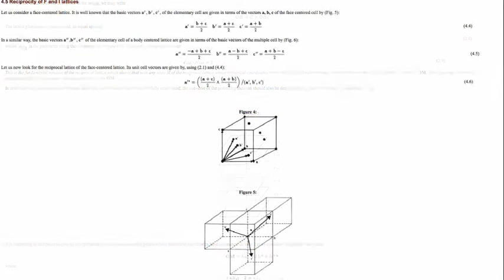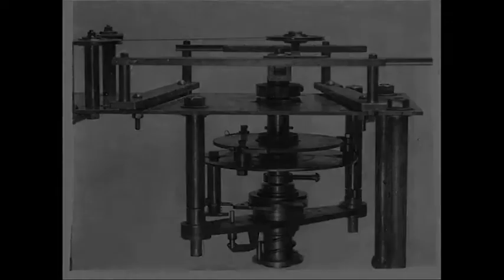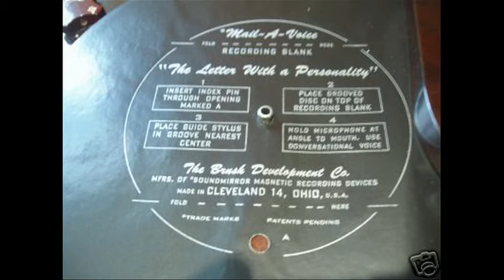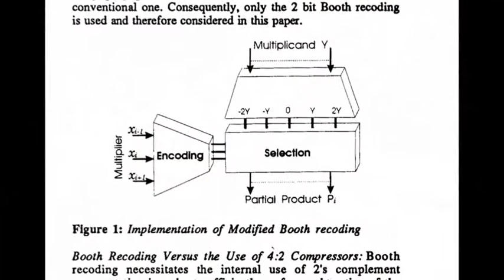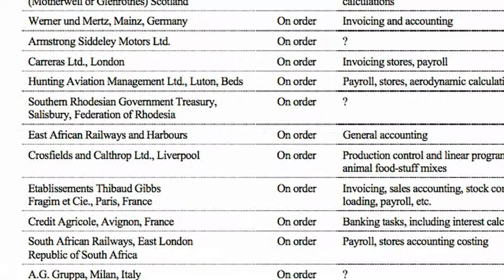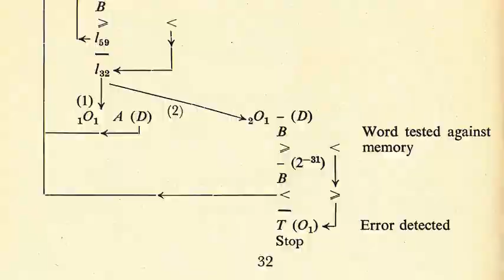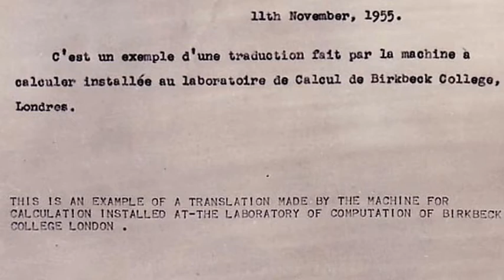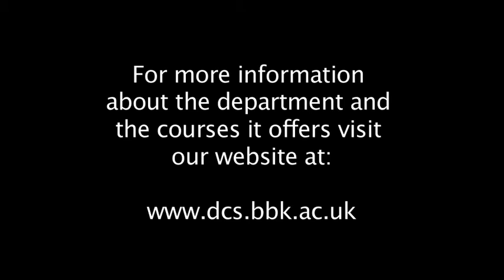Computer Science at Birkbeck - The Early Years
A short history of the Computer Science department at Birkbeck, University of London covering the early pioneering research into natural language translation and the development of some of the first computers in the UK.